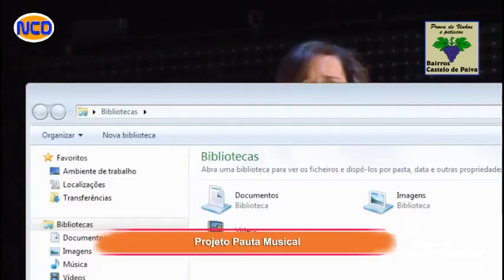Diana Teixeira "Power" of love 12-03-2016